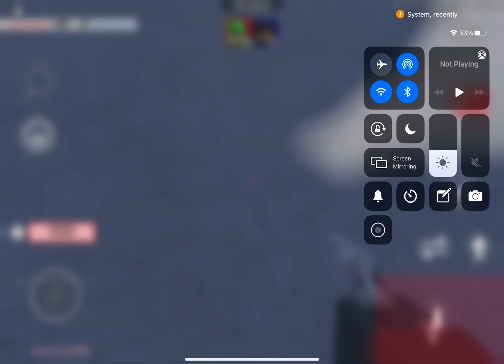I won in arsenal vip sever... I forgot I was rec...😨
Yep so if you want to get a shout out like and subscribe and comment that you did and you will get a shout out and yes the ice wolf has a crush on a girl.